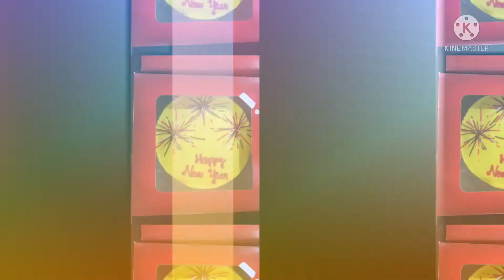Ganap Bago Mag 2022 | Naka Extra sa isang Cake Shop!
New year sweet treats for everybody!! Seeet cakes!!